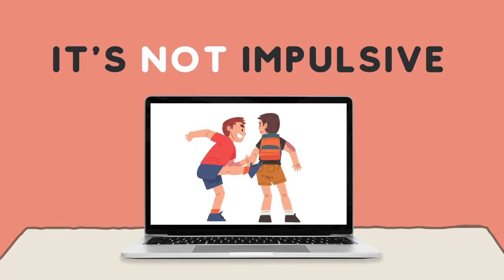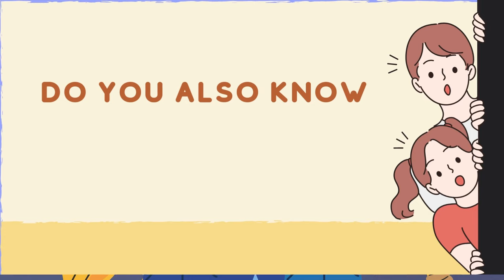7 Hidden Behaviors INFPs Do, But Will Never EVER Tell You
Wanna know about INFP's hidden behaviors?

INFPs are individuals who spend most of their time in their dreamlands. What makes them unique is not only their innate creativity but also the hint of mystifying peculiarity swirling around them.

Here are 7 INFP secret traits that they will never admit (or tell you!).

If my blogs and videos are of some help to you, you might also want to check out my e-book, "Not Lazy, Just INFP"
Thanks! :)

Animation: Margarette and Shang